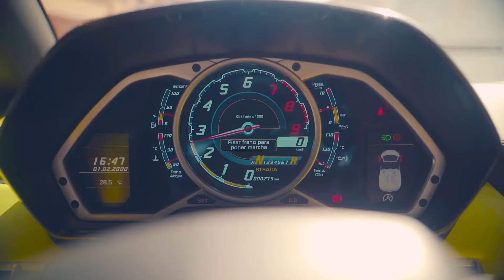ZVBXR & SINDICVT - GARAMA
Viral Trending now tiktok remix best car music phonk gangster bass boosted music remix for instagram reels feed techno brazilian funk techno

|Video Support|
LIMMA Youtube: @ LIMMA
RT PROD
Hlevitsky Films
Brik Photo
Artur Brikulski
SILVA PROD
KHALL PROD
SkuraWeekly
Gokhan topel
Visual Dreams Films
Breus Photo
Stanny
AdamLZ
RT Prod
Wicked warsaw
Stone Films